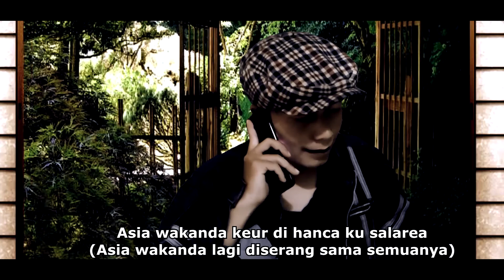KINDEUW MAN - SAKURATA SAN (TRAILER)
KINDEUW MAN - SAKURATA SAN (TRAILER)bobodoransunda komedi komedilucu superhero,nokomplen,nokomplen channel,cerita nokomplen nokomplen nokomplen